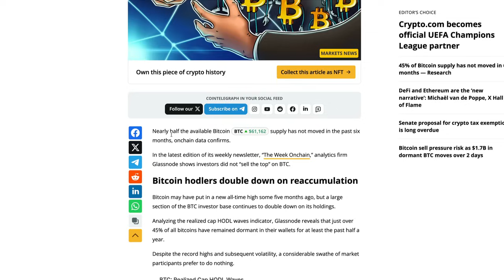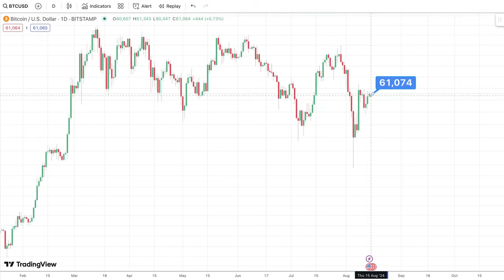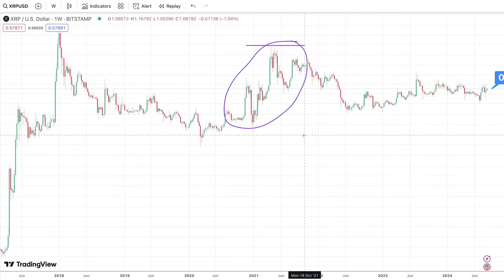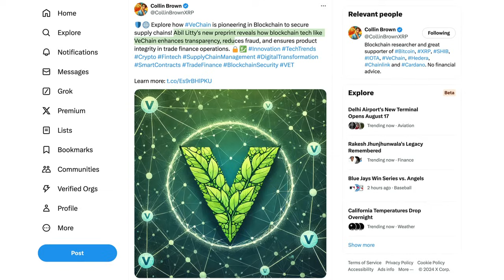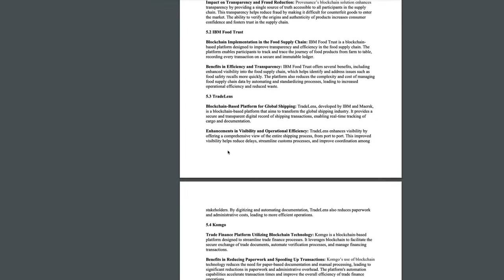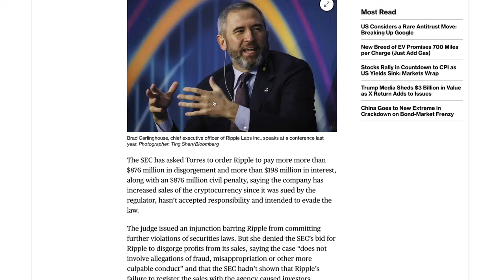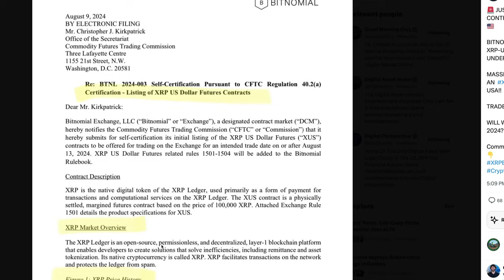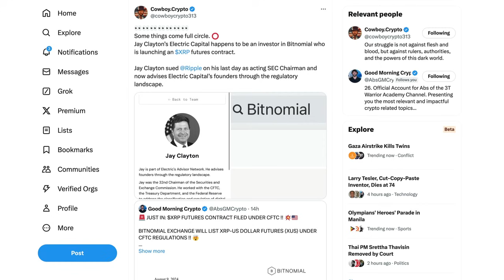Ripple XRP: Jay Clayton Connection To Bitnomial XRP Futures & XRP Threat To Trust Industry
XRP • rByfVCCvLDaScip6kztPFYCZ9oztPKqP3b
BTC • bc1q8zamhnwczhd3ywe3yztpsgrw0csqvpsnfvexwg
VET • 0x882f4a16beEDA3bbCF14B93783495f9af893b751
ALGO • RFFUJTCHYB7DHM2VLG5DJDXLP5CKLH4D5XMO4TBNYKMAOL5OVHPSC7QTW4
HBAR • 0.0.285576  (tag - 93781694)